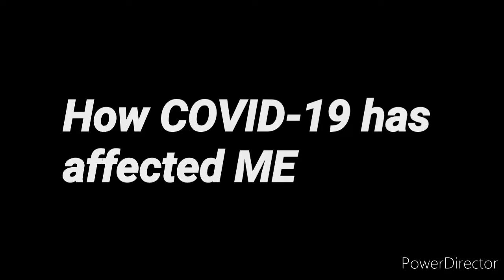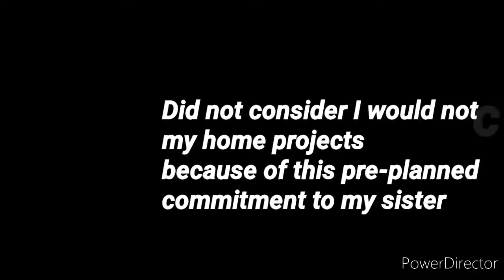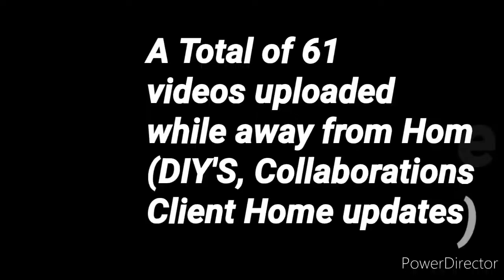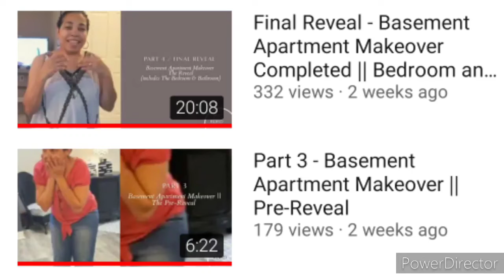How COVID-19 Affected Me || Caught Off Guard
I will be sharing the
changes in my life
caused by COVID-19